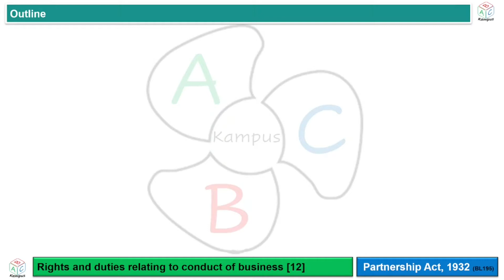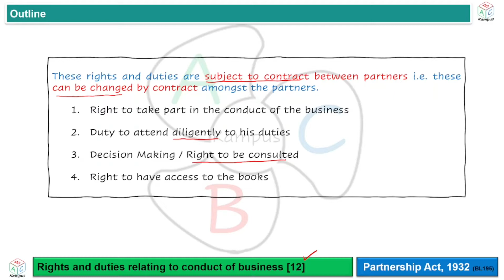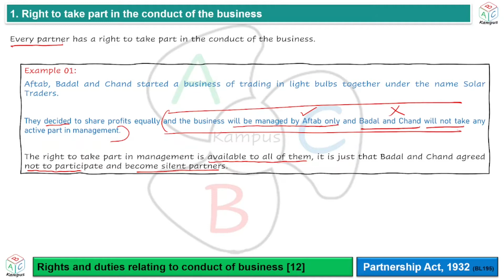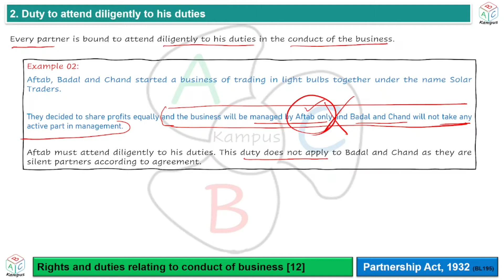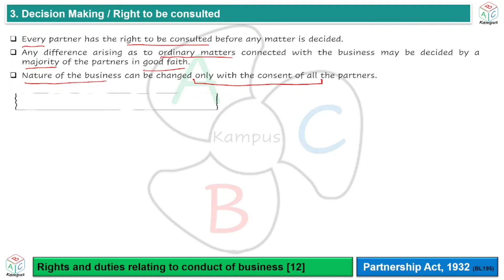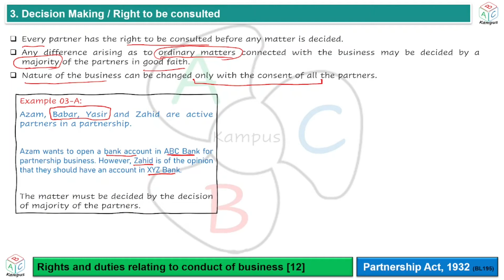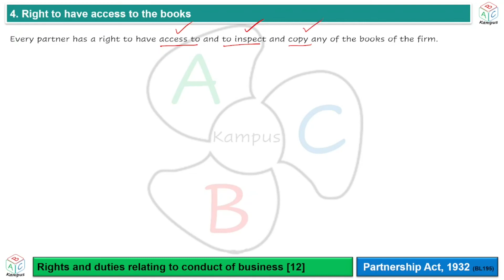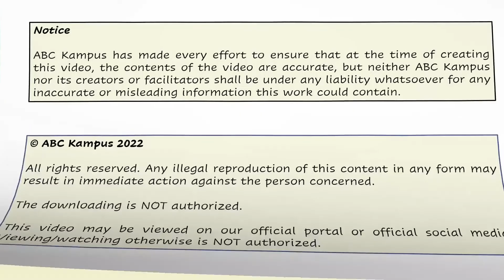Section 12 Rights and duties relating to conduct of business | Partnership Act, 1932 (BL195)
Rights and duties relating to conduct of business
Partnership Act, 1932
Section 12

Facilitator: KA